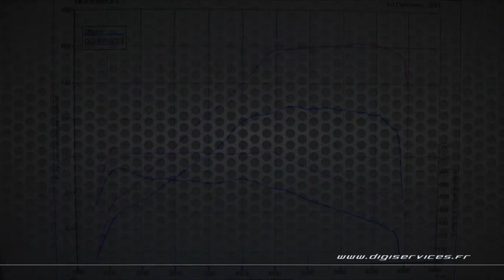Audi A3 1.4 tfsi 122cv Reprogrammation Moteur @ 162cv Digiservices 77 Paris Dyno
Passage dans nos locaux d'une Audi A3 1.4 tfsi de 122cv pour une reprogrammation moteur.